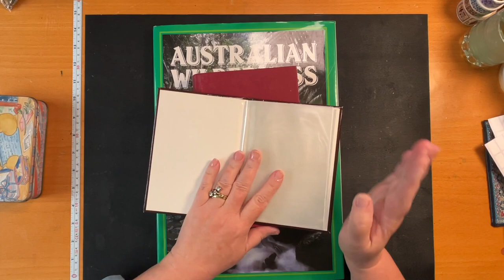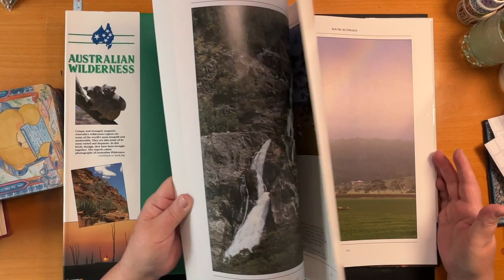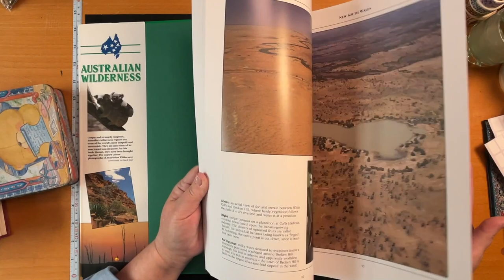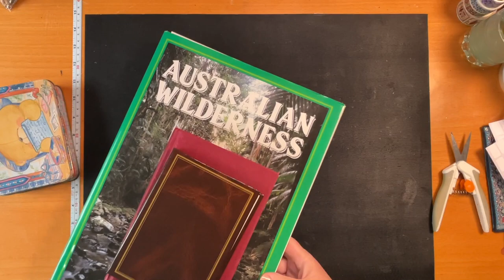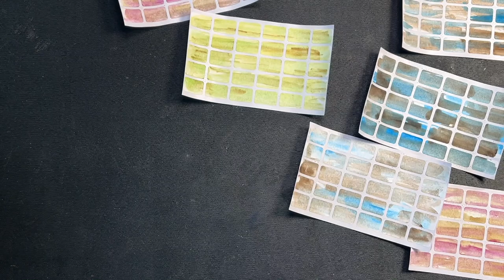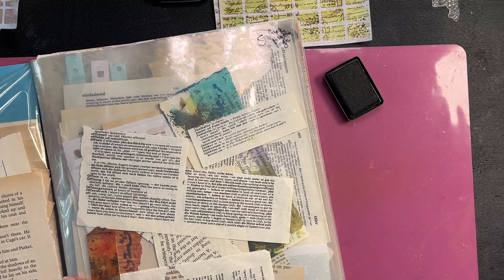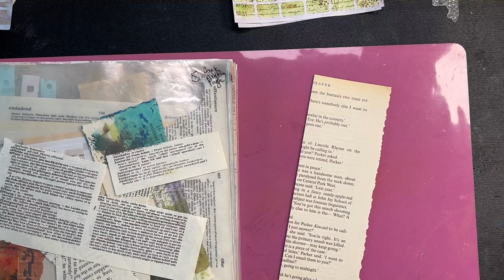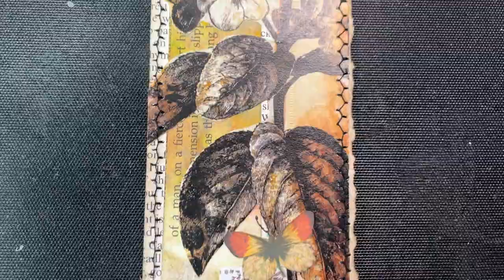Making our own Tiny Labels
I enjoyed making these tiny labels and then decorating a tag with them
Tag me on instagram if you've made some:  _toni_creates

I love crafting and I hope that this video inspires your own creativity.
Blessings Toni Creates